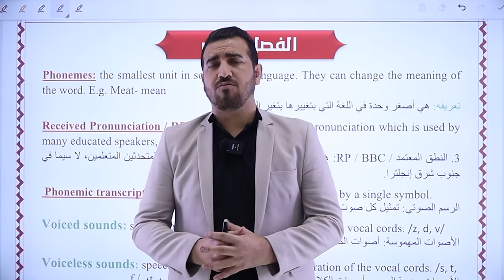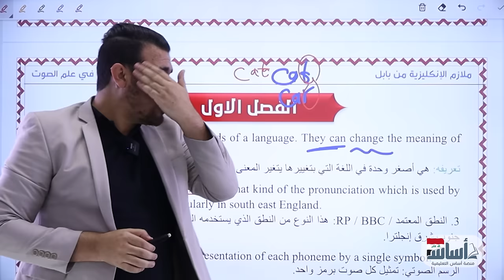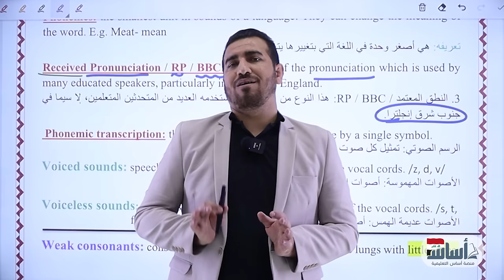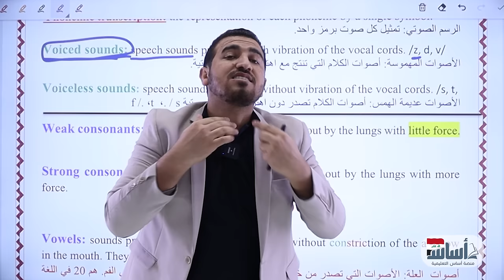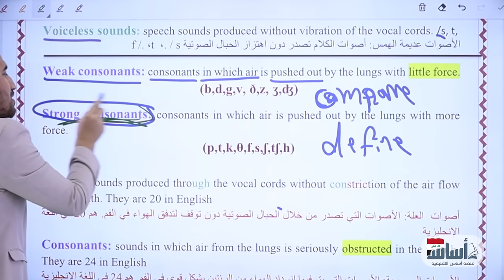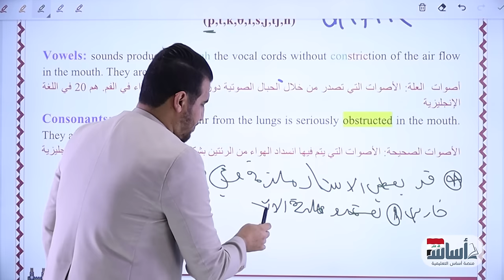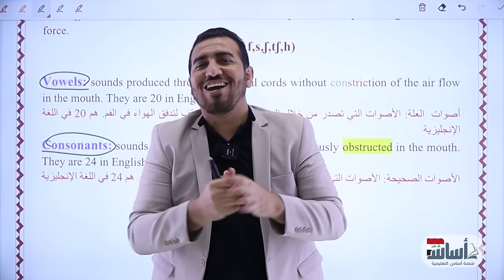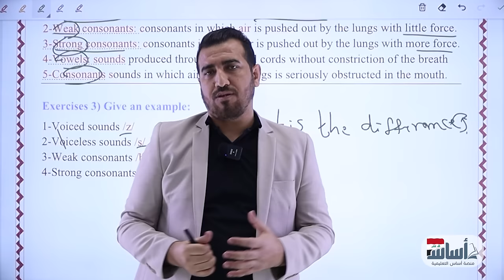مادة الصوت المرحلة الاولى | الفصل الاول || المحاضرة 1 || تصوير 2024 || محمد النوفلي